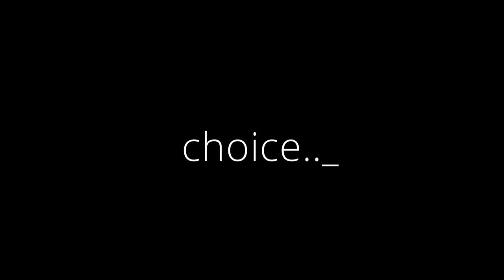Choice Gotfrik HomeCinemaTV 10min